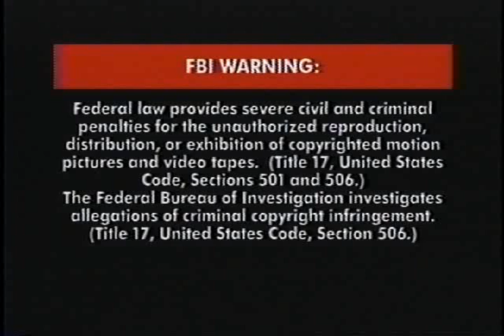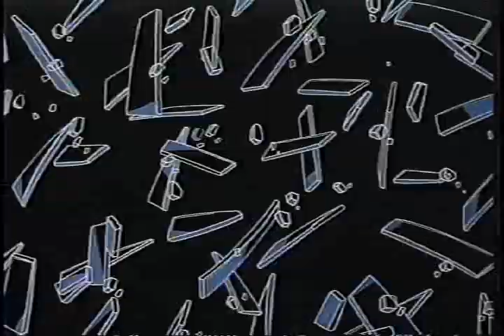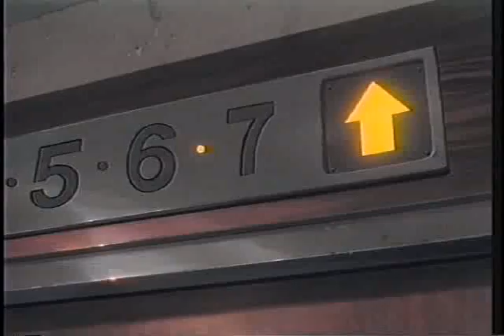A.D. Vision Previews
Ripped from Luna Varga Volume 1 VHS

Previews: Blue Seed & Gun Smith Cats